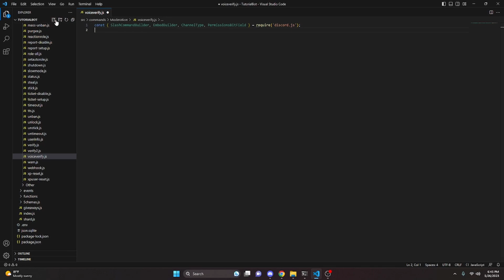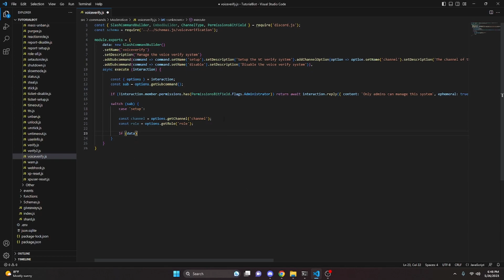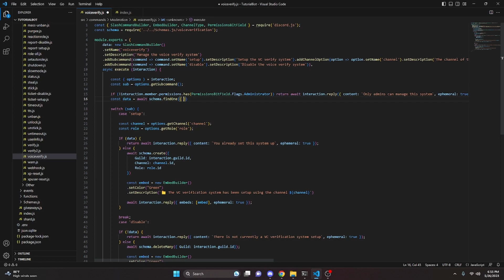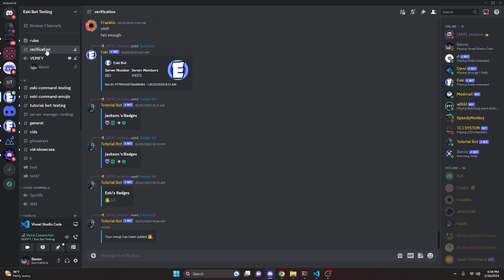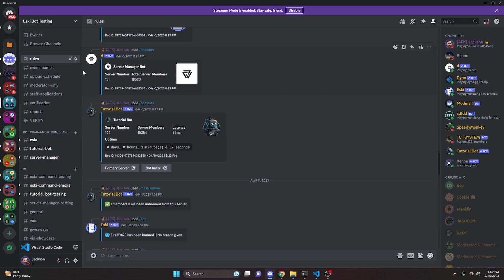[NEW] - How to make a VOICE VERIFY SYSTEM for your discord bot! || Discord.js V14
This is how you can make a voice verification system for your discord bot!